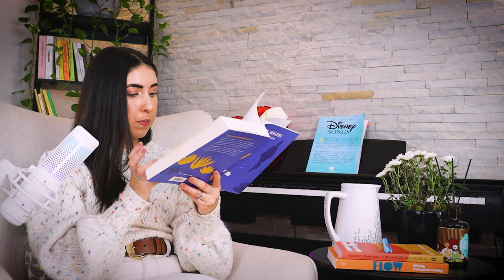L01E02 Quem foi CARL ROGERS? | Livro “Tornar-se Pessoa” - Cap 1 Part 01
🧠 COMO FOI A TRAJETÓRIA PESSOAL E PROFISSIONAL DE ROGERS?

Conheça mais sobre a autobiografia psicológica de Rogers.

Este é o segundo vídeo da série "Leituras + Virtuosas" criada para estudantes, psis e público leigo com ênfase em temáticas de Psicologia Positiva.

Para aprofundar o seu conhecimento leia a obra em sua íntegra.

Referência:
Rogers, Carl. Tornar-se pessoa. 6a Edição. São Paulo: Editora WMF Martins Fontes, 2009.